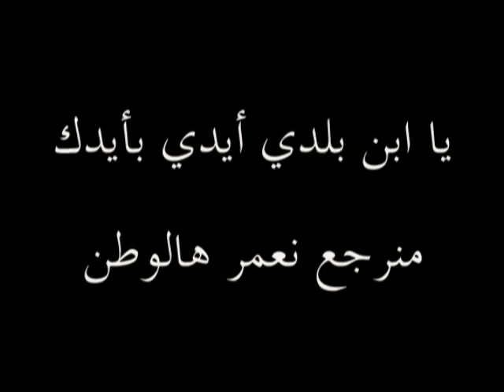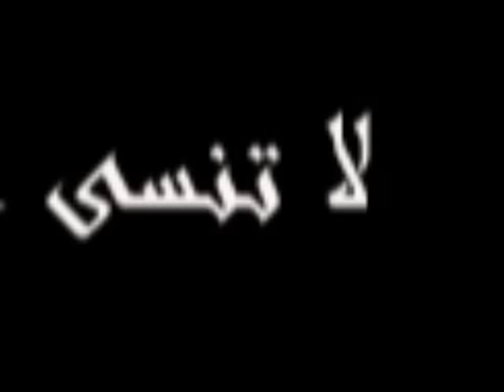شوف السوري شو بيعمل بوقت الشدة ...اه يا بلدي اه حسام الحلبي